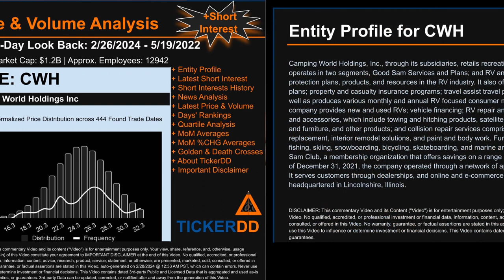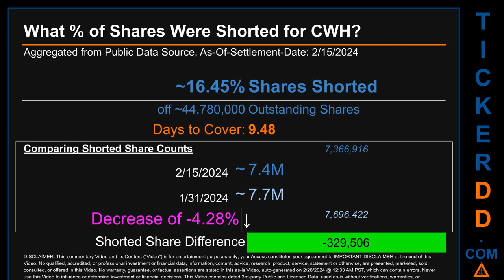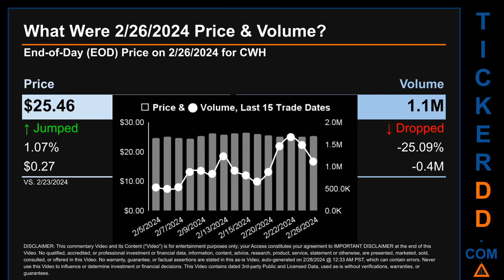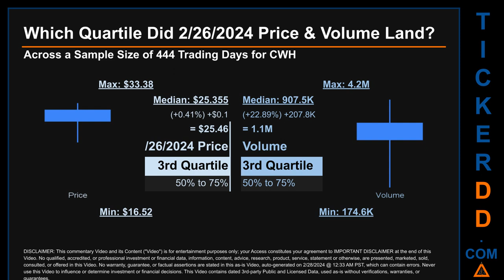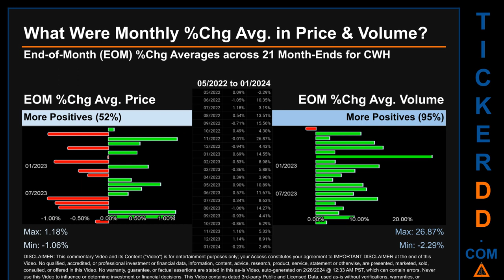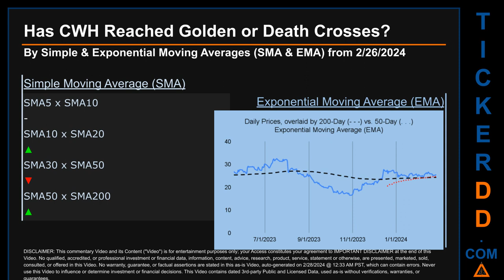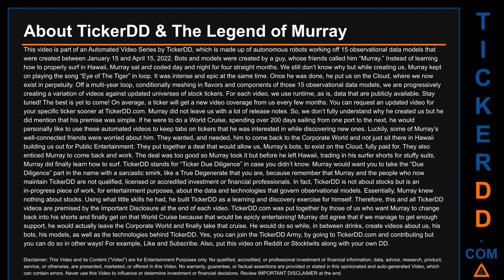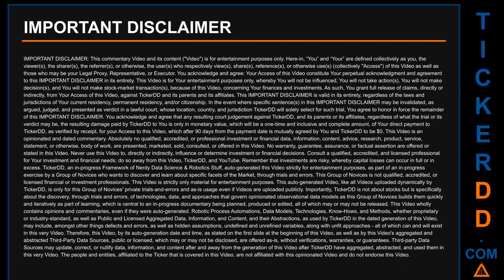What is Short Interest for CWH CWH Price CWH Volume Analysis Latest News for $CWH